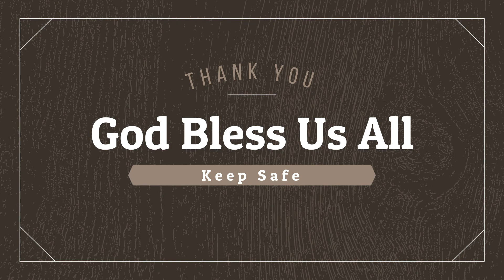Selamat Karena Dipilih by Pdt. Mario Indino, D.Th GAA Filipi Manado Sunday Worship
Sunday Worship Sermon for GAA Filipi Manado Church May 17, 2020